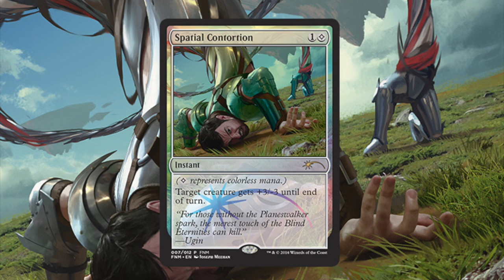Friday Night Magic the Gathering Promos - July to September